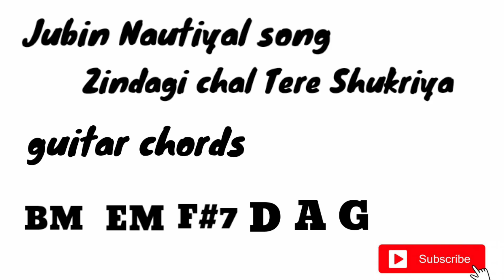Sukhriya song (jubin nautiyal) guitar leading ❤🎻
song Zindagi chal tera shukriya
This Song Is Sung By KK, Jubin Nautiyal And Lyrics Writeen By Rashmi Virag And Music Given By Jeet Gannguli.
Hello guys my new channel Ak music